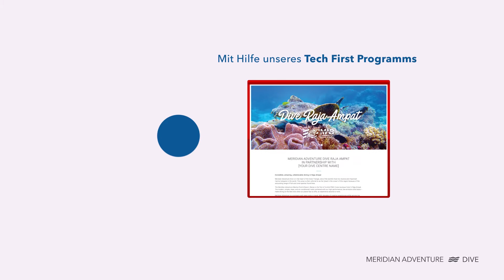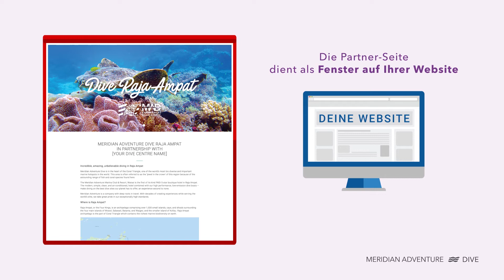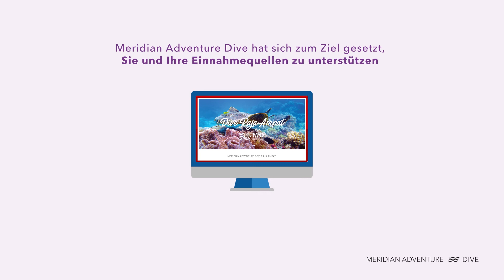GERMAN - Global Partners